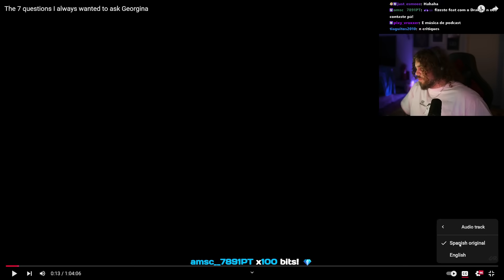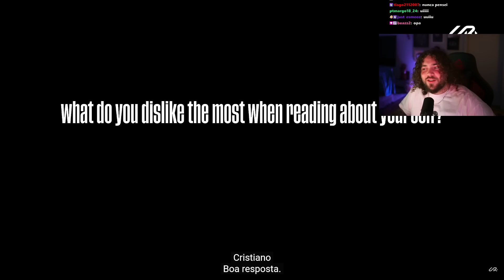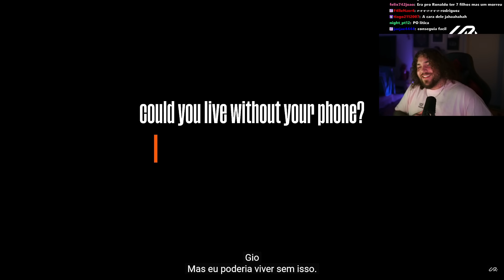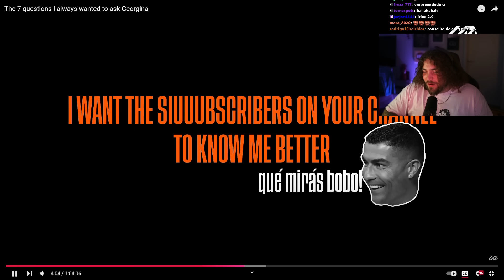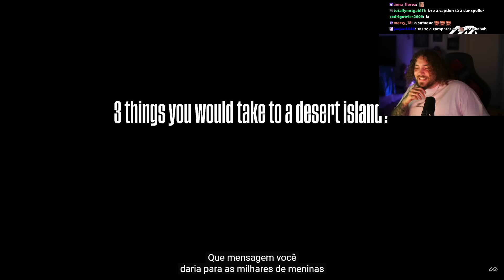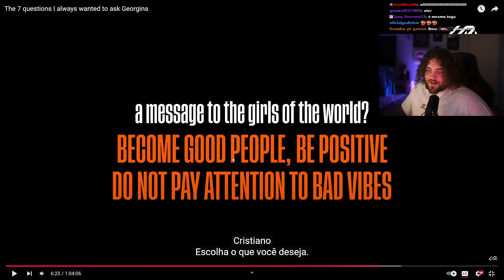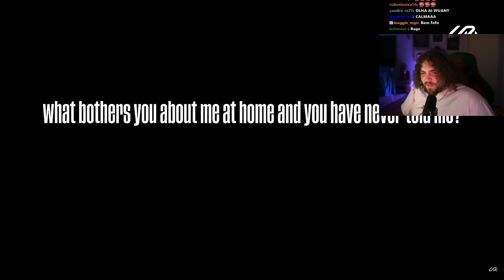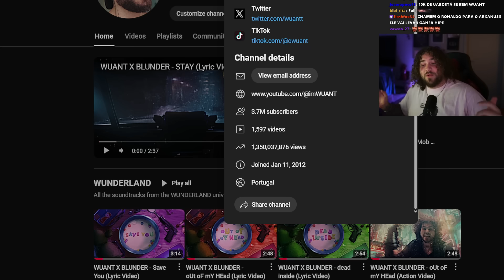wuant reage a Ronaldo "7 Perguntas Que Sempre Quis Fazer à Georgina"